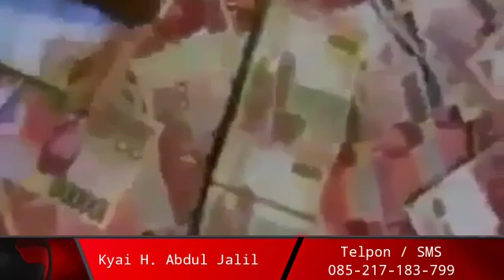pembuktian penarikan uang gaib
Pesugihan Adalah Pesugihan Yang Dilakukan Oleh Seseorang Yang Ingin Mendapatkan Kekayaan Dengan Cara Cepat Tanpa Melibatkan Nyawa Atau Tumbal Serta Tidak Dilanggar Oleh Agama Manapun, mengapa demikian??? Karna pesugihan ini adalah pesugihan dari golongan putih.